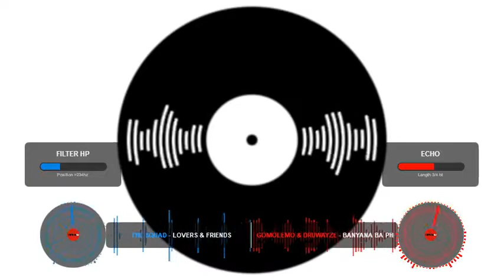Phoenix sessions # 12 small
let the piano rutl.